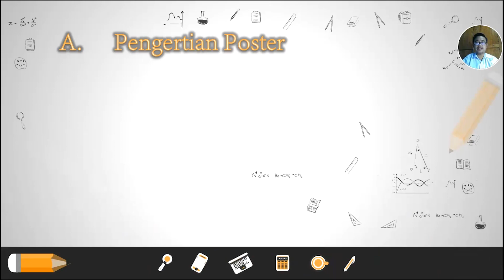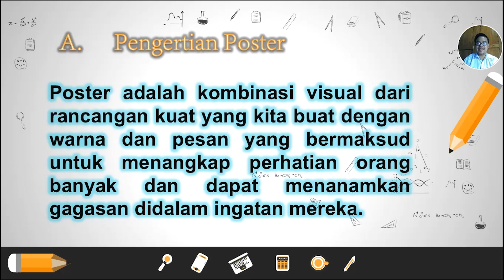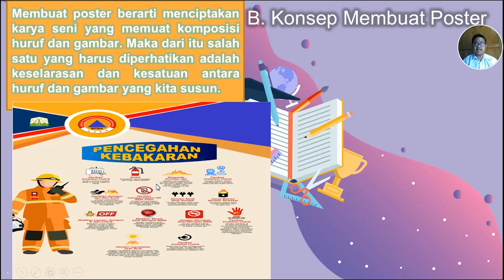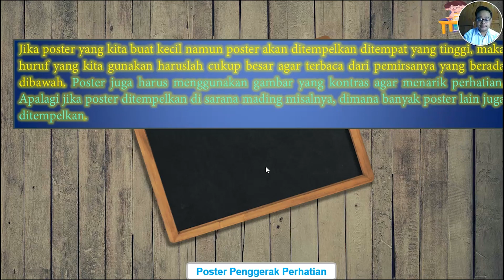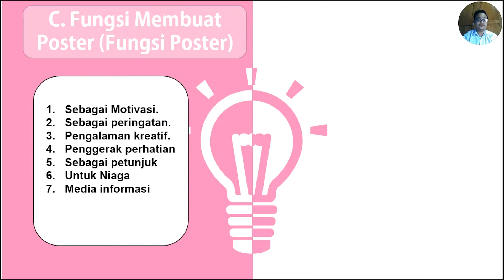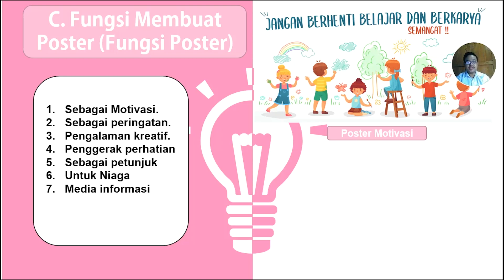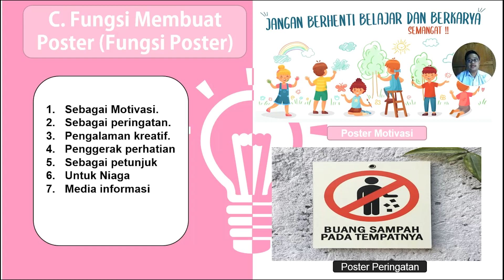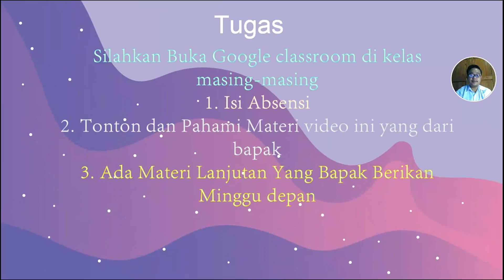Materi Membuat Poster | Seni Budaya Kelas 8